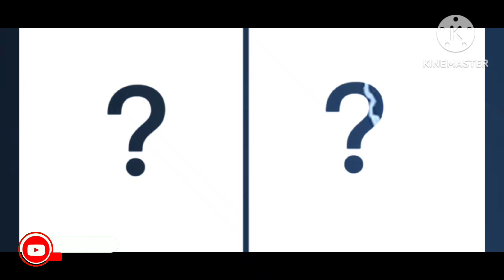Avengers But AngryBirds-Vengers🔥All character(Marvel&DC)halk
AVENGERS BUT ANGRYBIRDS-VENGERS | All Characters | Super
Heroes from Marvel and DC
Hello, everyone! In this video you will see what the Super
Heroes from Marvel (Avengers) and DC universes will look
like if they become Muscular Avengers
these videos, I use images that I create myself. I edit them
using capcut Pro. It takes about 7 hours to create
these videos, so my viewers could enjoy looking at
different variations of popular characters.